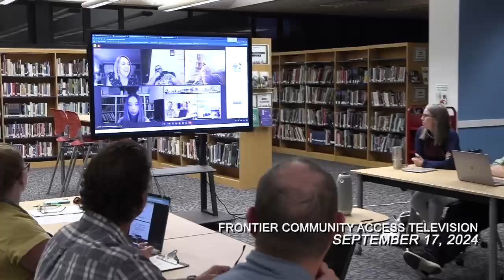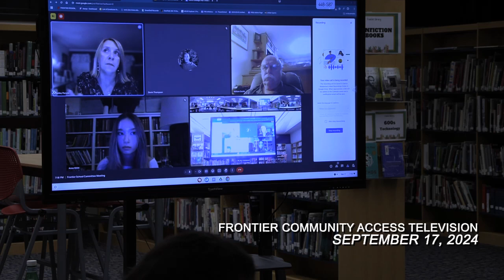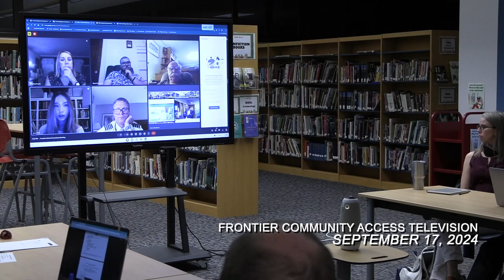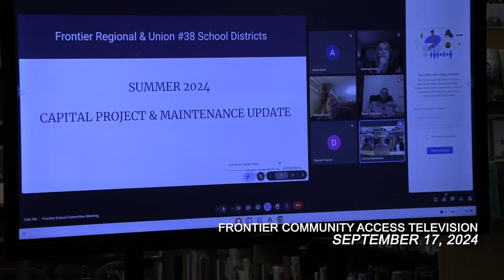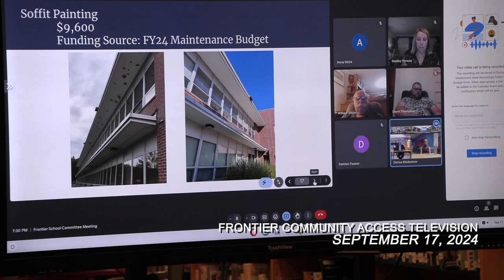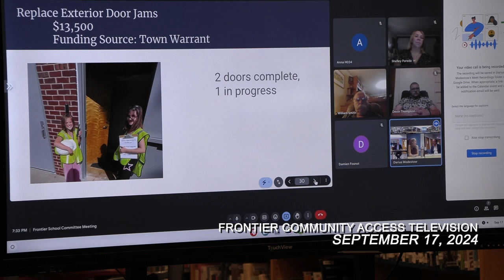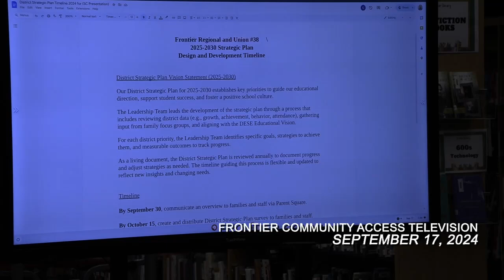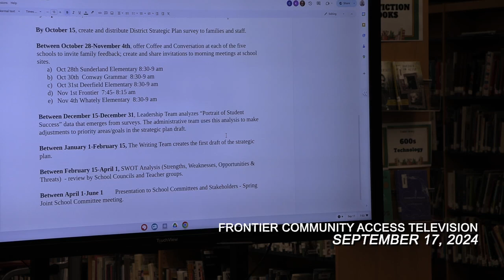Frontier Regional School Committee. - September 17, 2024